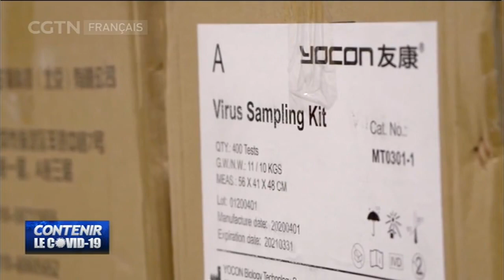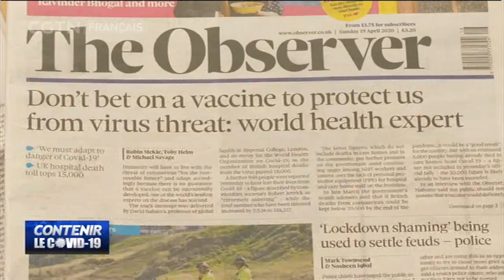Le Royaume-Uni fait face à une pénurie d'EPI pour le personnel médical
Au Royaume-Uni, le personnel médical est confronté à des défis car il a un besoin urgent d'équipements de protection individuelle pour lutter contre le coronavirus. Certains attribuent la pénurie au manque de préparation du gouvernement au début de l'épidémie.